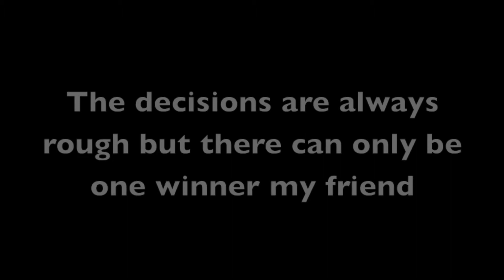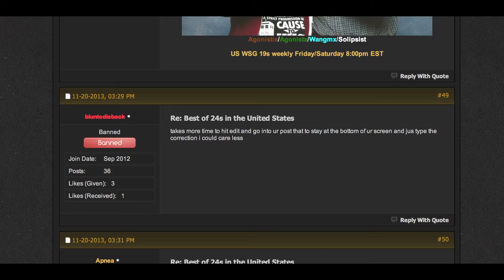Retard Award of the Month November 2013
phrontistery describe well

So basically, after some guild vs guild drama, (almost) everybody hates rokkd but that's okay because that was his intention.
Rokkd claimed to be Glad or something and Yowza disproved it painfully.
Restopathic trolls them by claiming it is photoshopped.
And finally, it appears as if Rokkd is on a posting hiatus either because he got banned, hasn't seen it yet, or because his GM (-Lith) wants the dust to settle a bit.